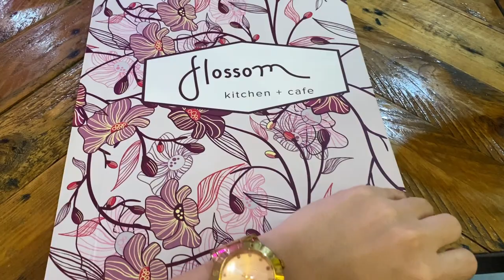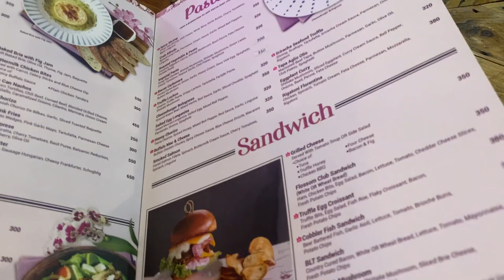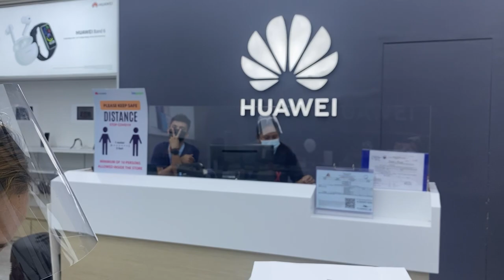VLOG: Weekend Date, Unli-Wine Restaurant, Buying My New Laptop (Huawei Matebook D14) | Cheska B.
New Normal BFF date featuring Flossom and buying my new laptop (Huawei Matebook D14) very minimalist, lightweight and super handy! So excited to use my new baby!

If you see this, I just want you to know that you are important and you deserve all the great things in life :)